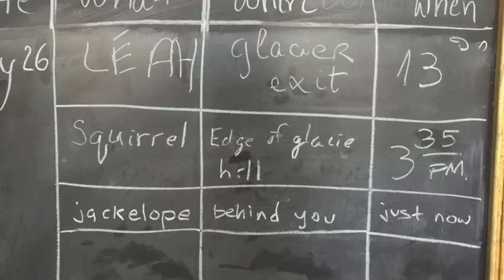Alaska Team Extreme 2016